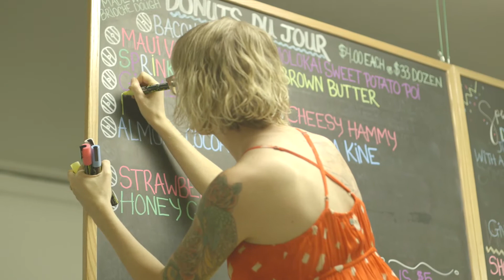Donut Dynamite (Video Editing Assignment)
This was from a video editing assignment that I had back in January, so I decided to post it here. The Video Clips are not mine, they're from a 'My Rode Reel Documentary' by Austin Alimbuyuguen.